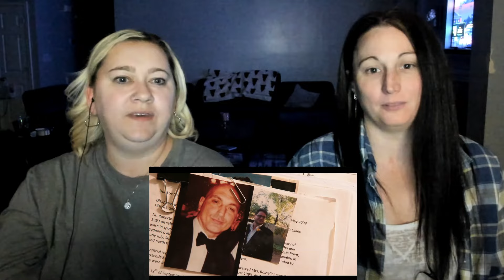*WOLF CREEK* S1xE2 "KUTYUKUTYU" Reaction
Eve is just making enemies left and right in Australia